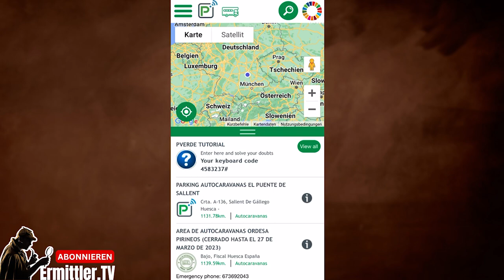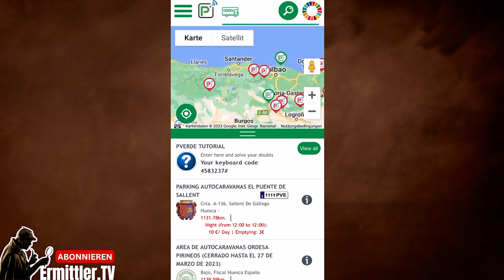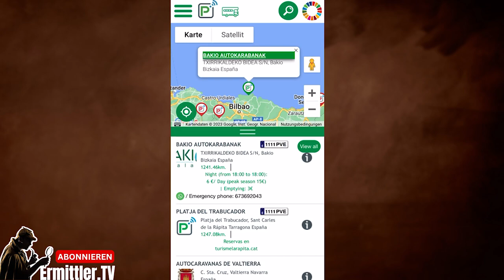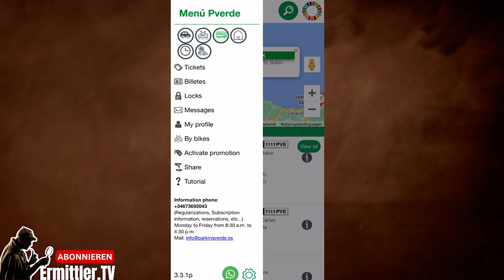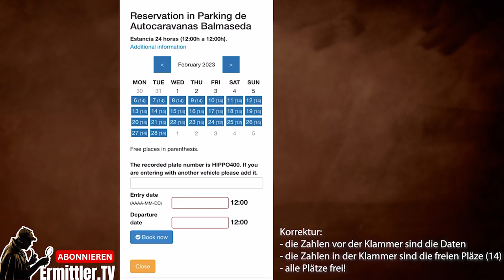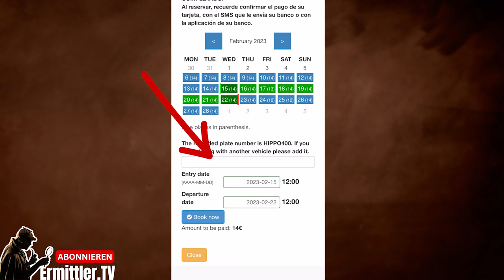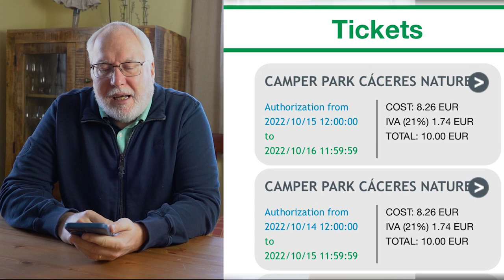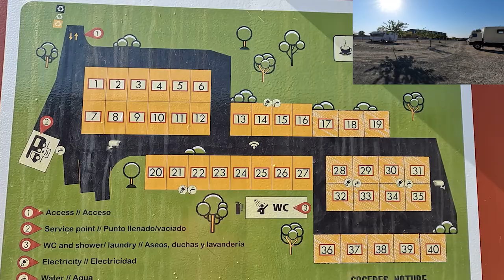Intelligentes WoMo-Parken mit der Pverde App | Camping in Nord Spanien | Ermittler.TV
Unser Kamera Equipment:

Panasonic HC-X2000E
GoPro Hero 9
GoPro Hero 10
Cellonic Kamera Ersatzakku
Gopro Hero 9/10 Akku
DJI Mavic AIR 2 FLY
Rode Handadapter Interview
Rode Kamera Mikro
Rode NT-USB Mikro
SanDisk SDXC
SanDisk microSDXC
Elgato Green Screen

Unsere Freizeit-Sport Gegenstände:

Advanced Elements Kajak
Kajak Paddel
Paddelsicherung
Kajak Handschuhe
Schwimmweste
Kajak Rolly
Kajak Pumpe Advanced Elements
Kajak Single Deck
Kajak Double Deck
Kajak Sitz
Kalkhoff E-Bike
Trixie Hundeanhänger

Unser Wohnmobil-Zubehör:

Kabeltrommel Schwabe 25m
Caravan Verlängerungsleitung 25m
Alb Trinkwasserfilter
Alb Trinkwasserfilter Ersatzkartusche
Garmin Camper
Totwinkelaufkleber
Omnia Backofen
Campingaz Party Grill
Campingaz Gaskartuschen
Brunner Geschirrset
Vorzelt Markisenteppich
FAB HAB Cancun Teppich (90cm x 150cm)
FAB HAB Cancun Teppich (180cm x 270cm)
Caravan Radschutzhüllen